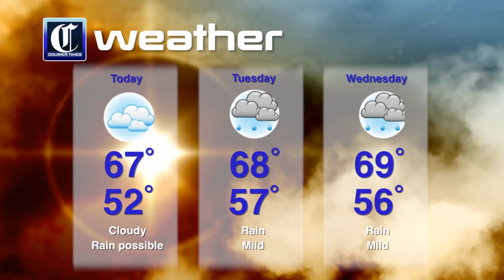Courier Times Update May 6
Stories from Bucks County's Bensalem, Hulmeville and Newtown Township and sports reports from Pennsbury are all part of today's Courier Times Update. Lead video reporter Rachel Canelli takes you through today's headlines which include two people hospitalized from fumes at Giant food store, Hulmeville residents upset over counseling center for sexually violent predators and Newtown Township warning women of smash-and-grab burglary ring. Chuck Thomas talks about trying ice cream topped with chili and Jen Wielgus tells us how Pennsbury's baseball team is trying to bounce back.